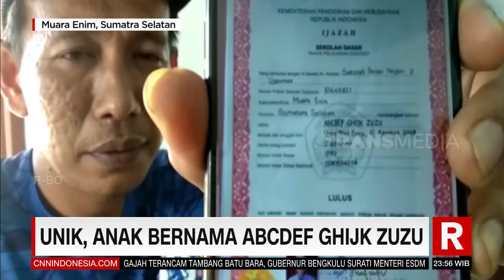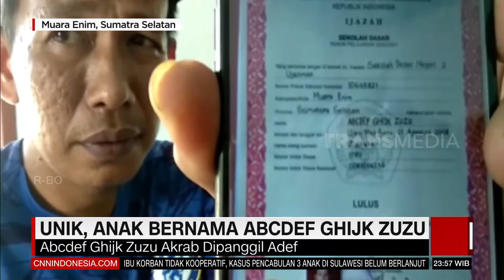Unik Anak bernama ABCDEF GHIJK ZUZU | REDAKSI MALAM (27/10/21)